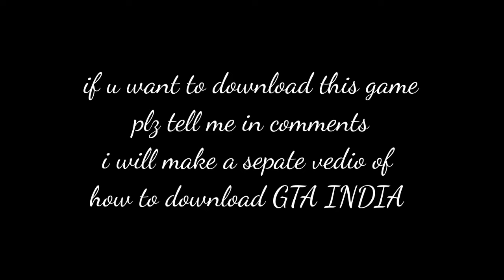My Cars Garage in GTA India // riding Royal Enfield bullet // GTA INDIA 6.0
if u want to download this game tell me in comments section I will make a vedio off